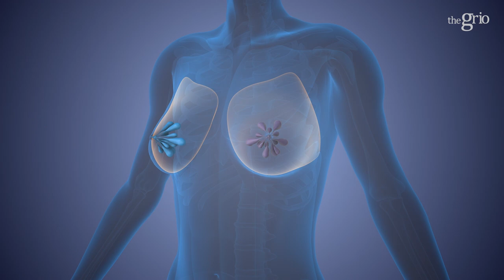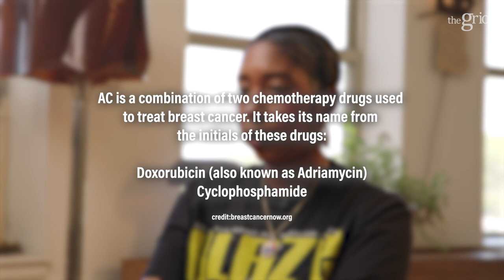Diagnosed With Stage 2 Breast Cancer at 31 | UNHEARD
Writer and creator, Shenae Craig opens up about her breast cancer diagnoses, cancer treatment, reconstructive surgery and more.